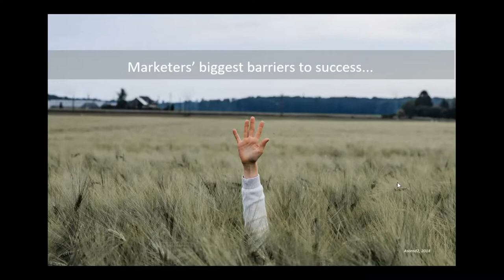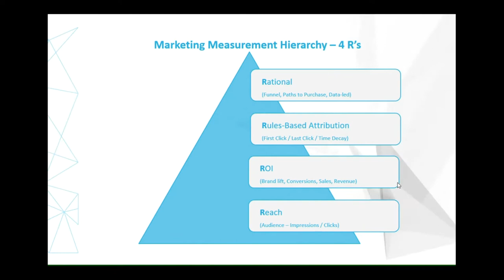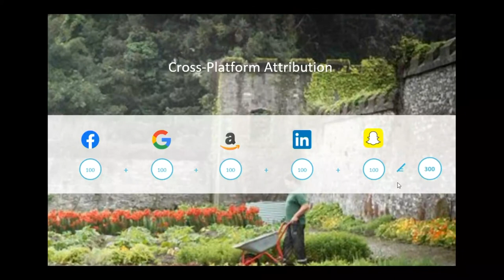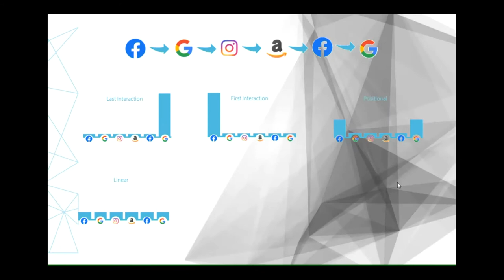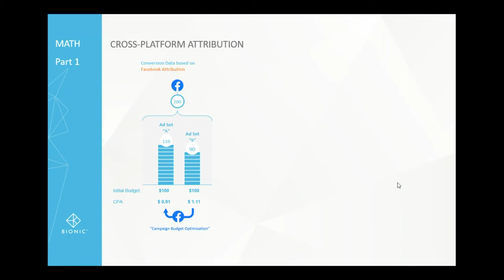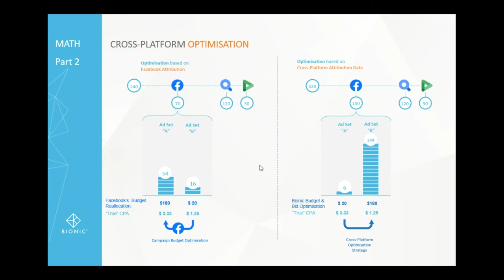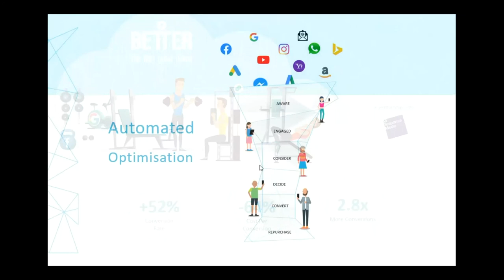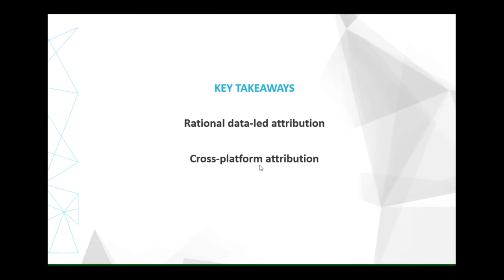Webinar: Marketing Attribution Untangled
Find out how leading brands are untangling marketing attribution to radically improve ROAS.

- How  to effectively implement marketing metrics across your organisation.
- Why it’s time to move on from rules-based attribution.
- The challenge of cross-platform attribution between the big walled gardens.
- The ROI improvements leading brands are achieving with cross-platform attribution.
- How BETTER nearly trebled their conversion rate within two weeks with better attribution.

Speakers:
Brendan Hughes, Bionic CEO - working with brands for nearly 20 years helping to acquire, convert and retain customers through digital marketing.

David Gutierrez Miranda, Customer Success Lead at Bionic - helped BETTER implement unified attribution model and radically improve conversions within weeks.

Ronan Turner, Client Strategy Director at Bionic (host) - helps brands turn around their digital ad strategies to drive brand awareness through to conversion performance.